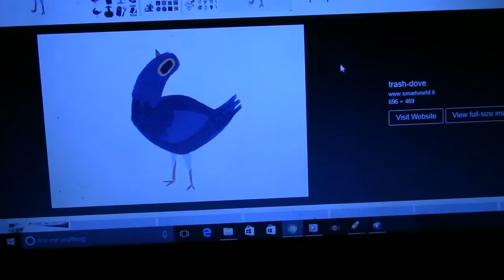Through The Trash and The Flames We Carry On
I got very bored and decided to make this video. I hope this wasting of twenty seconds was worth it.